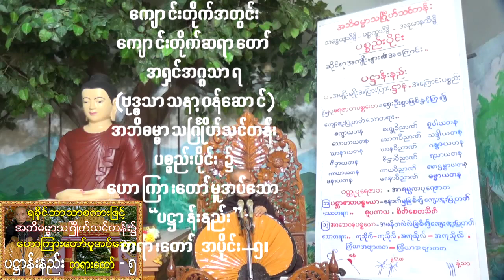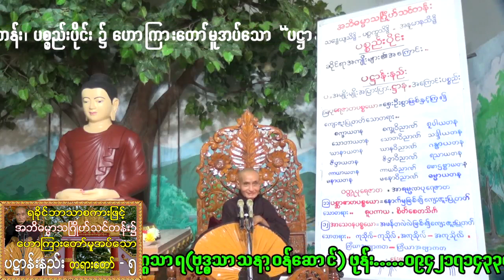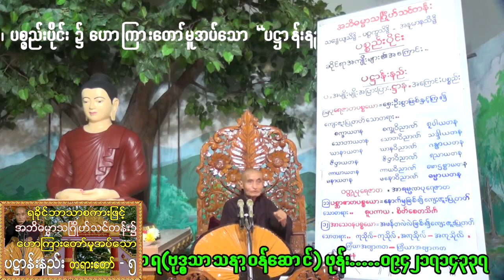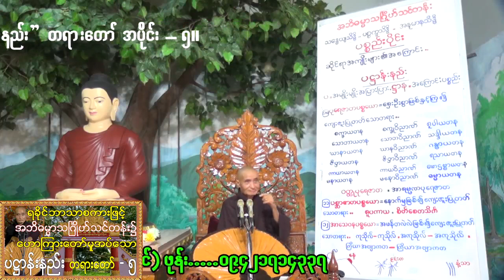(ရခိုင်ဘာသာစကားဖြင့်) ၂.၉.၂၀၂၂ သောကြာနေ့ ''ပဋ္ဌာန်းနည်း" တရားတော် အပိုင်း-၅။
(ရခိုင်ဘာသာစကားဖြင့်) ''ပဋ္ဌာန်းနည်း" တရားတော် အပိုင်း-၅။
သာသနာတော်နှစ် ၂၅၆၆-ခု၊ ကောဇာသက္ကရာဇ် ၁၃၈၄-ခု၊
တော်သလင်းလဆန်း ၈-ရက်၊ ၂.၉.၂၀၂၂ သောကြာနေ့၊
နေ့လယ် ၁-နာရီအချိန်တွင်
ရခိုင်ပြည်နယ်၊ စစ်တွေမြို့၊ အာကျိတ်တော်ကုန်းမြေ၊
ဗုဒ္ဓသာသနာ့ဝန်ဆောင်ကျောင်းတိုက်အတွင်း
ကျောင်းတိုက်ဆရာတော် အရှင်အဂ္ဂသာရ(ဗုဒ္ဓသာသနာ့ဝန်ဆောင်)
အဘိဓမ္မာသင်္ဂြိုဟ်သင်တန်း "ပစ္စည်းပိုင်း" ၌
ဟောကြားတော်မူအပ်သော
''ပဋ္ဌာန်းနည်း" တရားတော် အပိုင်း-၅။